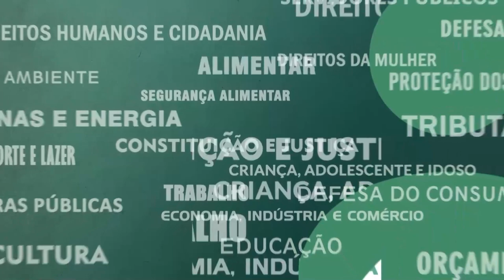Resumo Comissões - Com. Saneamento - Águas do Rio, Iguá Saneamento e Rio+ Saneamento